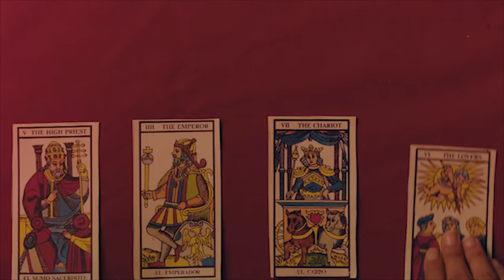REEL Art Direction/ Costume Desing Luis Campos 2018-2019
Pierdo la Cabeza - Santa Barbarella
You just can´t imagine - Nat Simons
Puro Arte - Samuel & Tony Lozano
Bisexual - Cariño
Tribe - Benja Bravo
Mierda Seca - Cariño